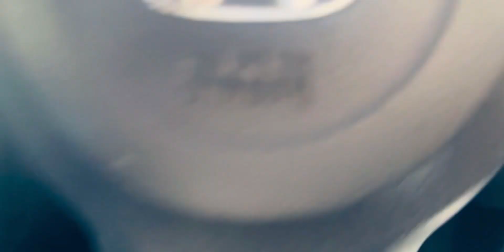Life In Thailand With Girlfriend🇵🇰❤️🇹🇭Korean food#vlog#pakistan#thailand#india#Akash Officials